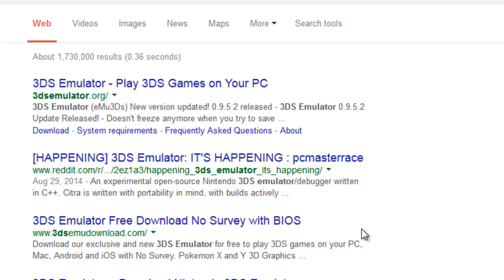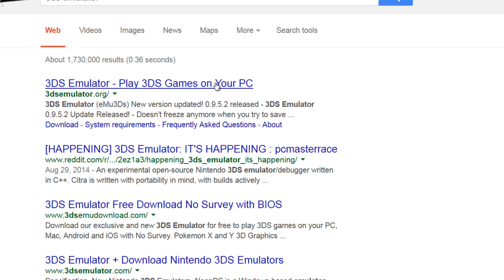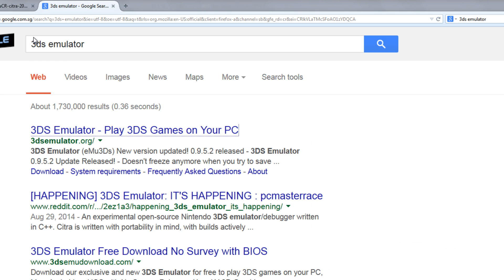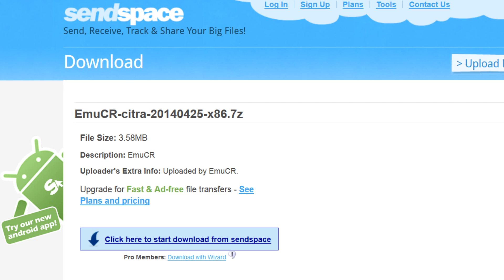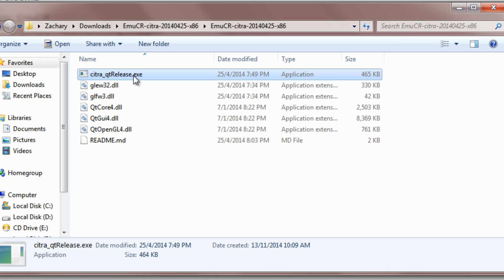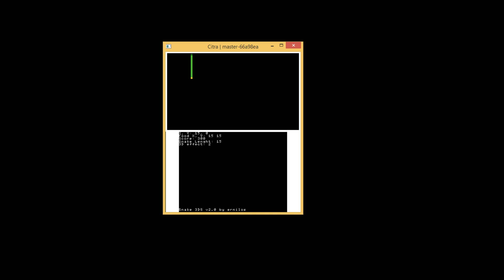3DS Emulator for PC (UPDATED 2014)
Hey guys! So, yes, this does yet run commercial stuff but it is indeed an improvement.